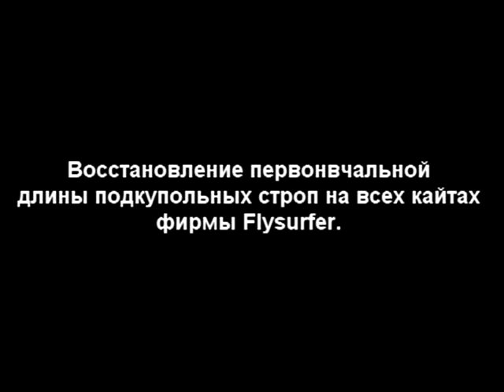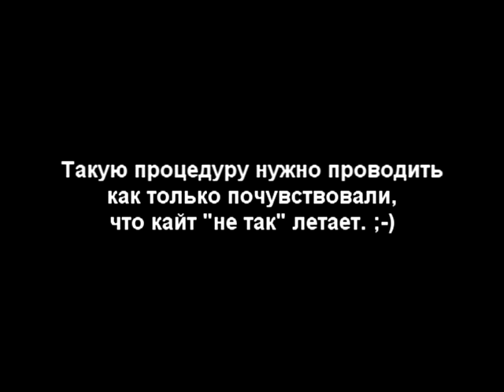Растяжение подкупольных строп Flysurfer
Если вам показалось, что с кайтом что-то не так, плохо летает, "жопится", плохо реагирует на планку, дозит, значит вам просто нужно потянуть подкупольную. Делать это очень просто и занимает 7-10 минут, даже на таком монстре как Speed-3 21м.
Делаем и наслаждаемся восстановленными характеристиками кайта.